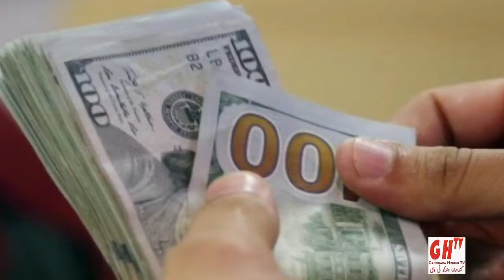Hindko News 22 December 2018